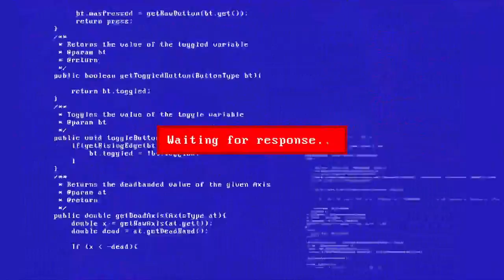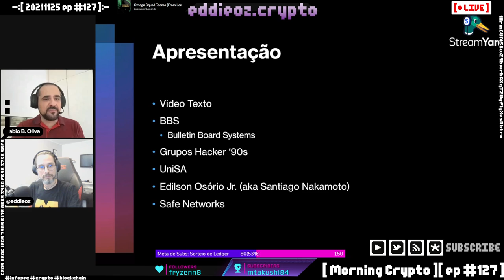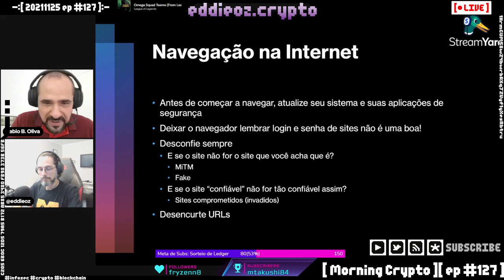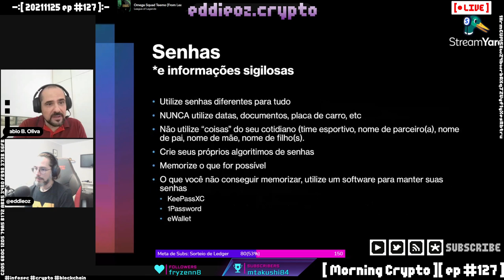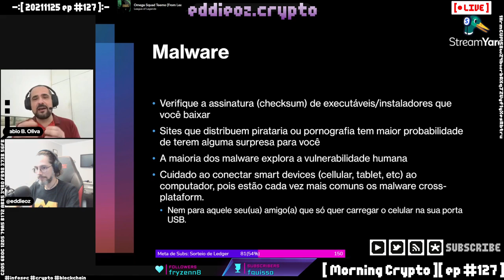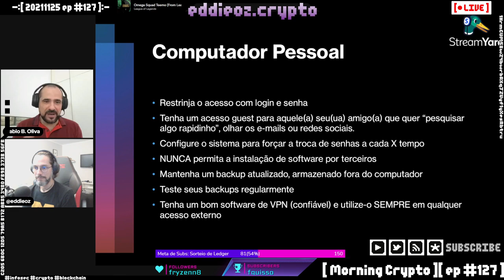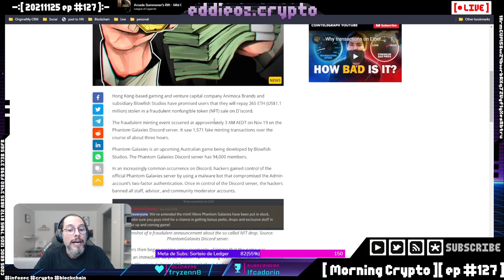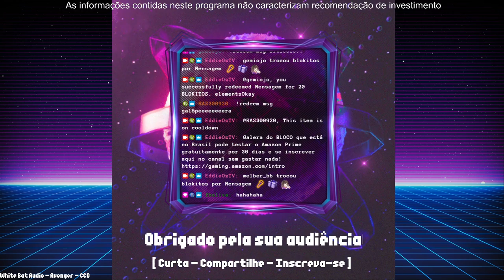[ Morning Crypto ][ ep #127 ]: Criptografia e segurança para o dia-a-dia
[ MORNING CRYPTO ENTREVISTA ]

Tema: Segurança e criptografia para o dia-a-dia